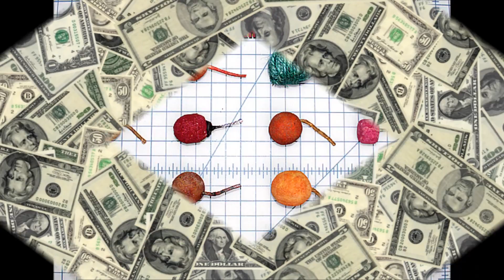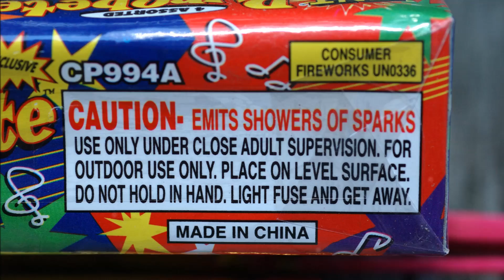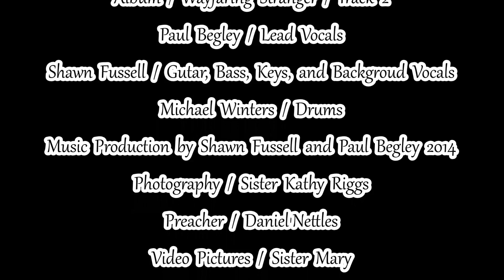'Mission Temple Firework Stand' (Cover) Sawyer Brown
Pastor Paul Begley sings "Mission Temple Firework Stand" from his new CD "Wayfaring Stranger" a song of the end of the world and a need for a great revival with this song This CD is only available at Pastor Paul Begley's Shawn Fussell with music on all instruments and help with back up vocals and Brother Joseph video arrangements